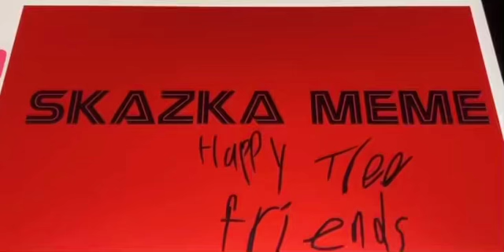SKAZKA meme (Happy tree friends)